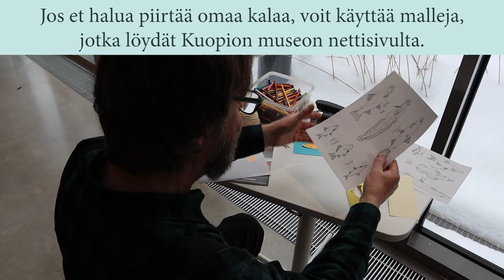Magneettikalaongintaa!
Talvipäivän ratoksi voi keksiä kaikenlaista puuhaa, esimerkiksi magneettikalaongintaa!

Videon katsomalla opit tekemään omat kalat ja vavan ongintaa varten. Magneettikalastuksen saloihin sinut ohjaa Kuopion luonnontieteellisen museon Peter Lahdenperä.

Mukavaa askartelupäivää!